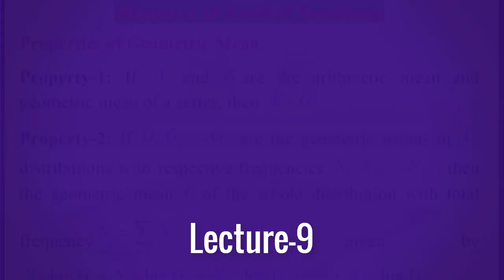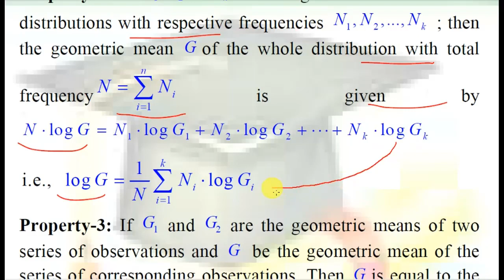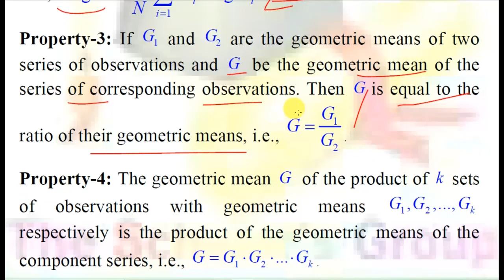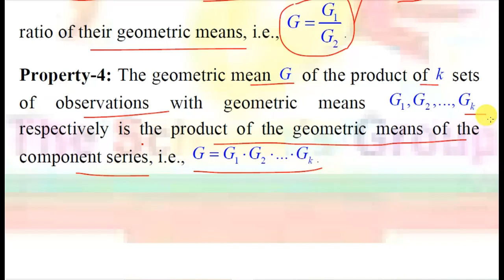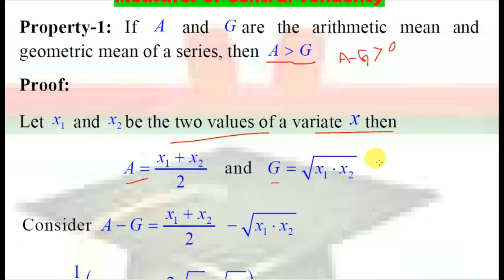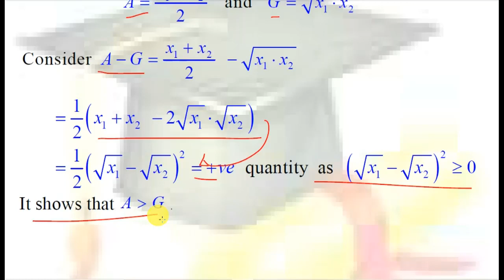9. Measures of Central Tendency |Properties of Geometric Mean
This video tutorial is the 9th lecture in the series of Measure_of_Central_Tendency". A most useful concept of Properties_of_Geometric_Mean has been discussed along with proofs of them. You will definitely gain the new dimension of learning methodologies through this content. So keep watching till end and prepare your own hand written notes accordingly. Any query or suggestions or feedback, go through comment section.

My Other Trending Video Lectures on Sampling Theory
Please have a look by clicking over the link.